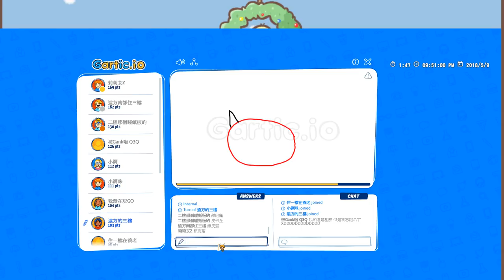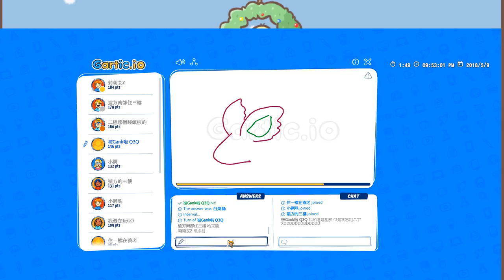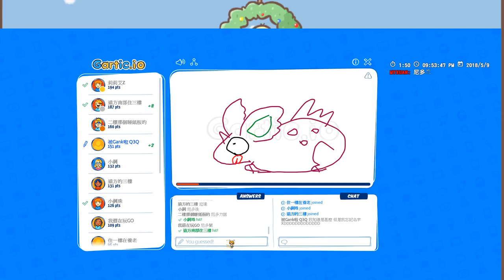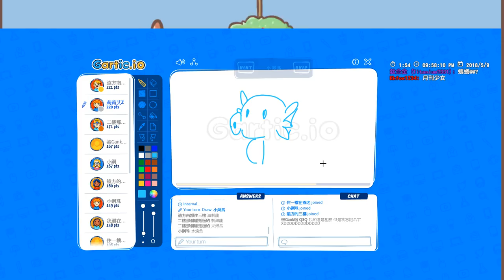【繁星】你畫我猜 2018 5 9【8】